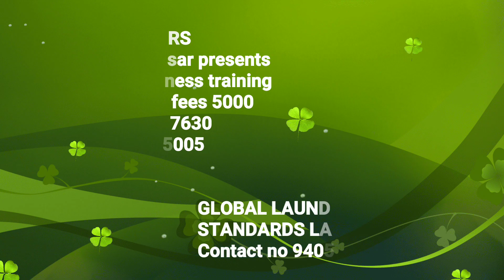Saree roll press & roll press material complete process (Hindi)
Starch making at home
Sareerollingpress RADHESHYAMBHAVSAR Laundrybusinesstraining, LaundryEQUIPMENT, DrycleaningEQUIPMENT Sareedrycleanathome Sareerollpolishmachine Sareepressmachine Indianlaundrybusiness SEVADRYCLEANERS How to Saree steam ironing, How to Saree roll press at home, How to Saree starch at home, How to Saree polishing Saree ghee stain cleaning process, How to making bleach for Saree drycleaning

[27/11, 11:25 am] Radhedhyam Bhavsar
[27/11, 11:27 am] Radhedhyam Bhavsar
[27/11, 11:28 am] Radhedhyam Bhavsar
[27/11, 11:30 am] Radhedhyam Bhavsar